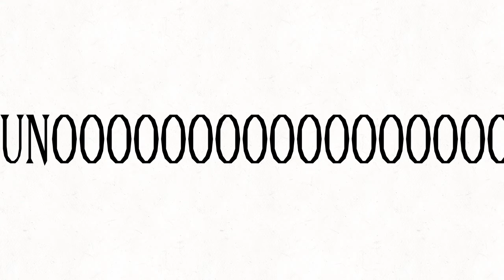bugsnax dont have uno